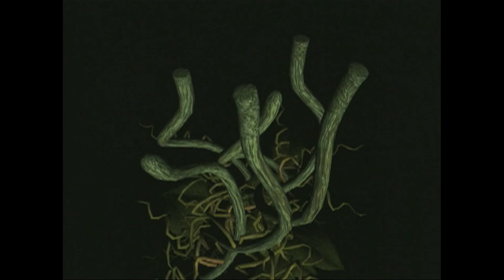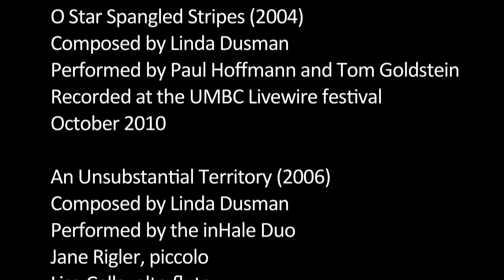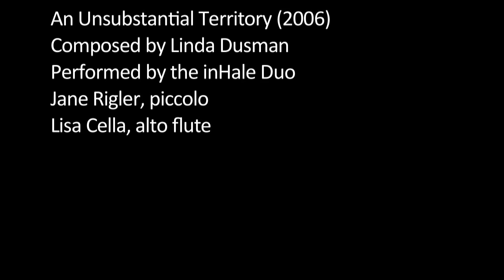Linda Dusman: Leading a Creative Life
"I always feel like whatever I'm working on is in response to where I am at the time," Dusman explains, citing not only her concert music, but also her installation work and electroacoustic music. "I'm not trying to write music that's an escape from anything. I'm really trying to write music that's a reflection on the contemporary moment."

It's also a perspective that follows her beyond her compositions. "My goal has been to lead a creative life," Dusman says. Even though the nuts and bolts work of being "a mom, a department chair, a professor, even a composer" can wear a person down, she suggest that "really, if you approach everything as a creative project, it gives you juice."

Video presentation by Molly Sheridan